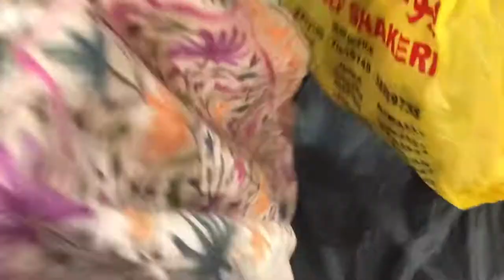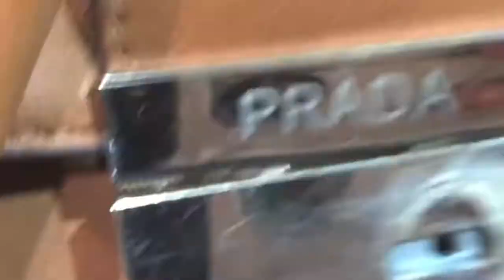Mga branded na bags pinupulot lang sa haraj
branded na bag
haraj kuwait
bags pinupulot lang